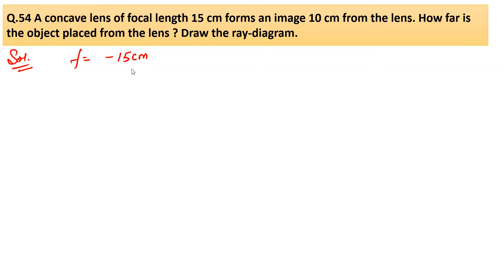A concave lens of focal length 15 cm forms an image 10 cm from the lens.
Q.54 A concave lens of focal length 15 cm forms an image 10 cm from the lens. How far is the object placed from the lens ? Draw the ray-diagram.